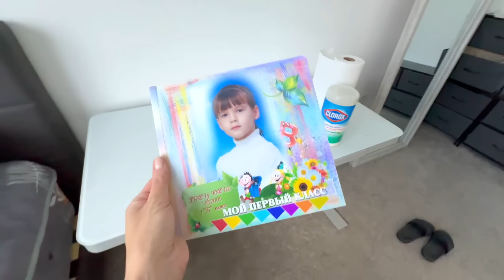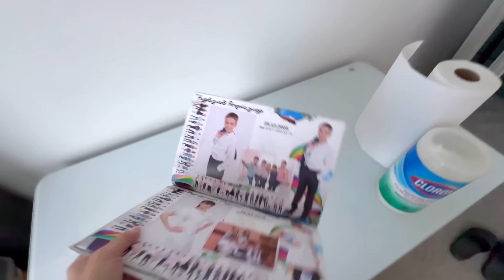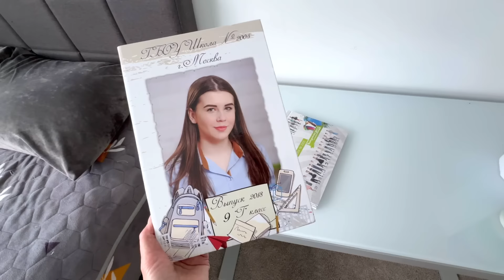США Влог Уборка Опять Перестановка и Маша Семейный Влог Большая семья Big big family in the USA VLOG